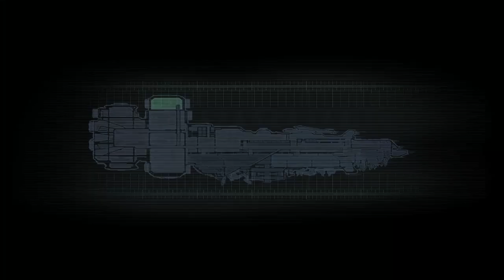Let's Play Dead Space [Blind / German] - #21 - Wurzel des Üblen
Okay... ich hab mir den Leviathan dann doch ETWAS anders vorgestellt. Wirklich besser macht das die Sache jedoch auch nicht... D':